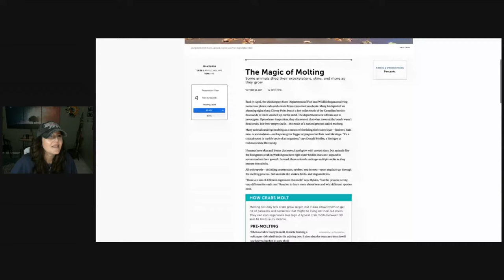Jesus says “Its YOUR SHEDDING SEASON!! A WILD SHED!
Jesus says “Its SHEDDING SEASON!!”

During the Feast of Tabernacles this October I had a vision of Jesus standing in front of me saying..

 “Meet me in the SHED”

I saw a glorious SHEDDING for a NEW WEDDING!!! A NEW NAKEDNESS!! A true transfiguration that transcends time! A glorious embrace of our spirit abiding in the vine! I heard trading places
The soul will no longer govern from trauma or being self-centered from church culture, the spirit will govern CHRIST CENTERED!

A DEEPER understanding of HEAVENLY PLACES will take ROOT for TRUE REVIVAL!!!

Much more the Lord showed me that i will serve at the Fathers Table this week!

Please Text my Office line for more info on my 3mth Deep Mentorship,  YOUR NEXT STEP for a NEW DAY!  ♥️

 I pray you are edified and greatly encouraged by the Holy Spirit as you CELEBRATE 🎉 all the Lord is establishing in your life in his holy presence!!!